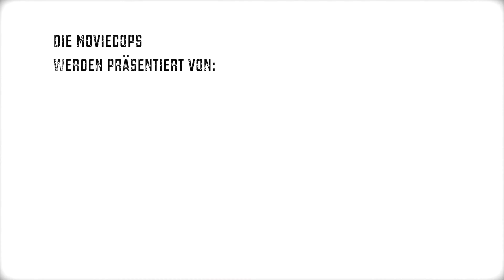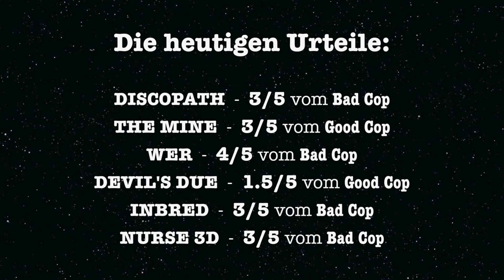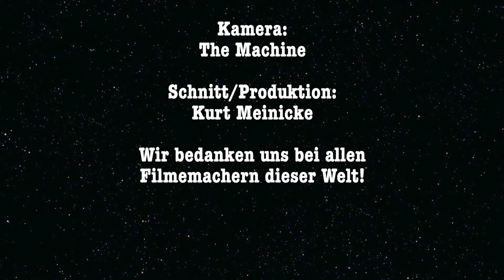MovieCops - Filme im Kreuzverhör #34: Post-Halloween-Special inkl. Verhör mit Sid Haig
Filme im Kreuzverhör - Heute:
DAS POST-HALLOWEEN-SPECIAL inkl. einem kurzen Verhör mit SID HAIG

Dazu liefern wir je ein schnelles Urteil zu den folgenden Filmen:

- DISCOPATH (CA  2013)
- THE MINE (USA  2012)
- WER (USA  2013)
- DEVIL'S DUE (USA  2014)
- INBRED (DE / UK  2011)
- NURSE 3D (USA  2013)
Eine besondere Empfehlung gibt es für HÄNDE VOLLER BLUT (UK  1971) noch dazu.

Ausserdem können wir euch die HORROR SNEAK NIGHT im KINOPALAST im Rheincenter (Weil am Rhein) empfehlen und zeigen euch endlich unser Verhör mit SID HAIG, welches wir am letztjährigen WEEKEND OF HORRORS mit ihm durchführen konnten.

Viel Spass!